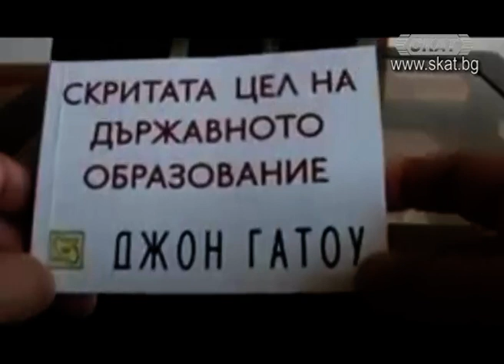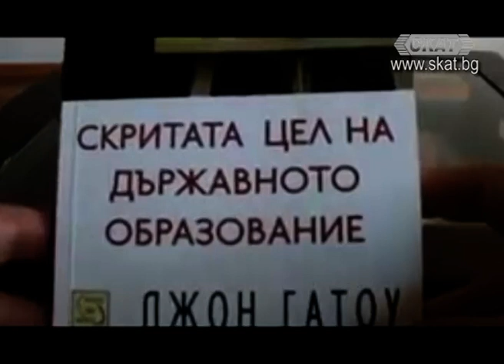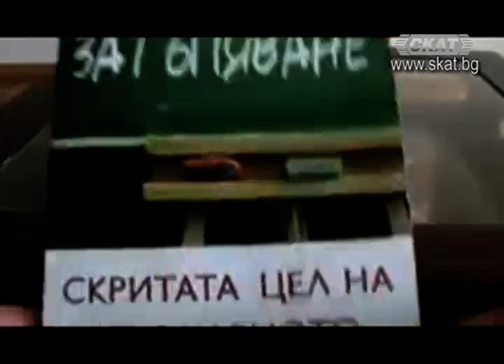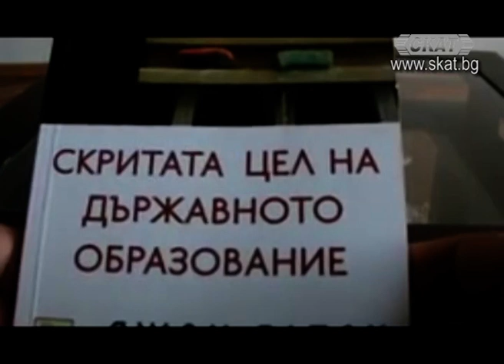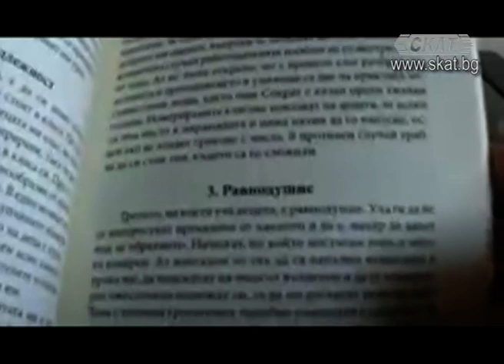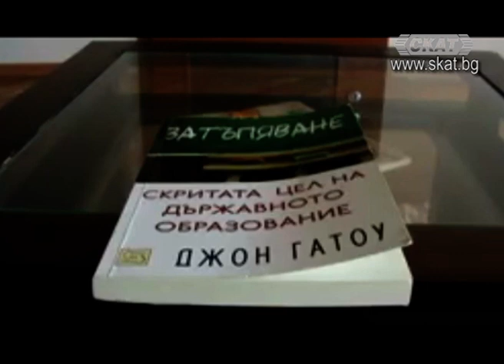Затъпяване - скритата цел на държавното образование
акад. Валентин Стамов